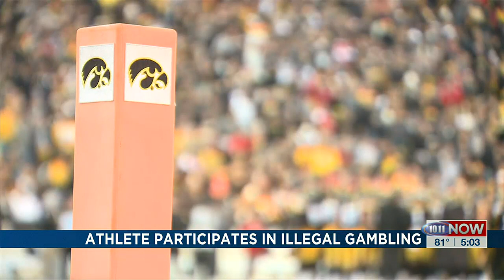Nebraska basketball player charged in alleged sports betting scheme from time at Iowa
A Nebraska basketball player is one of seven people charged with tampering with records related to illegal sports betting at University of Iowa and Iowa State.